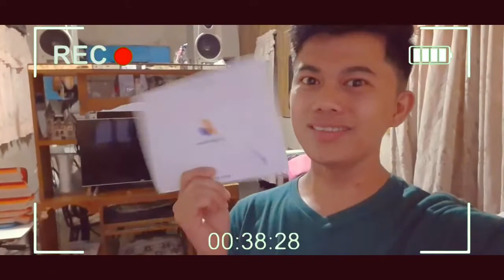MAGKANO ANG FIRST YOUTUBE SWELDO KO + TIPS AND ADVISE ABOUT ADSENSE PIN | 2020 | Tropang Mondie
Vlog #11

In this video, I will share my expirience when I started uploading videos on youtube just for fun until I got monetized. I will also share some tips and advise on choosing your content, how to get more viewers, how to apply for monetization and how to get your Google Adsense PIN and start monetizing your videos. I will also reveal my first income from youtube so watch until end of this video.